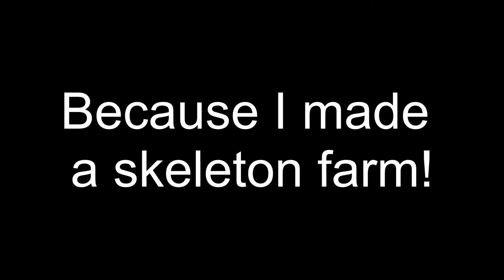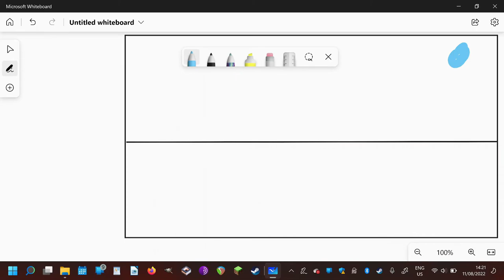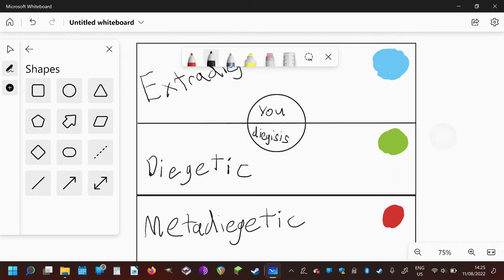The Diegisis of Minecraft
News article on Build The Earths project for a 1:1 realistic copy of Australia.